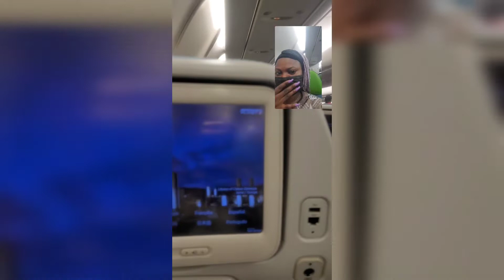Travel Vlogs: My journey from Lagos Nigeria 🇳🇬 to Istanbul Turkey 🇹🇷 in a video.travelvlogs uklife.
I hope you enjoy  this travel  Vlog and I hope to share more with you.  please kindly give this video a thumbs up and don't forget to subscribe and turn on your notifications bell so you won't  miss the concluding part of this particular  video.

likes this kind of video.